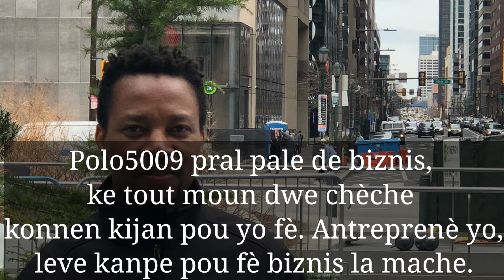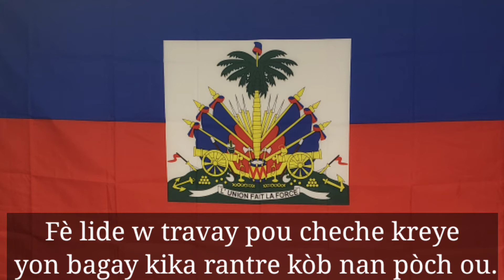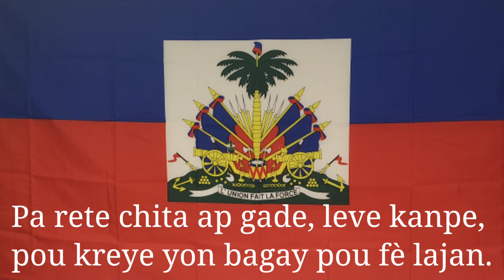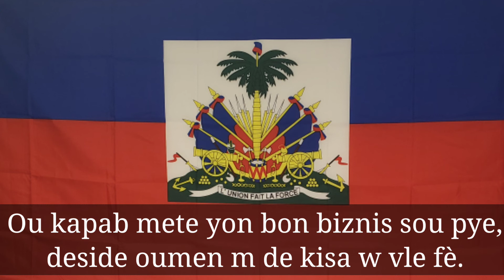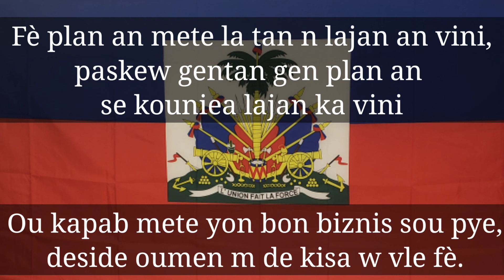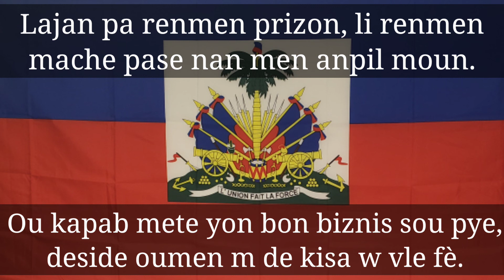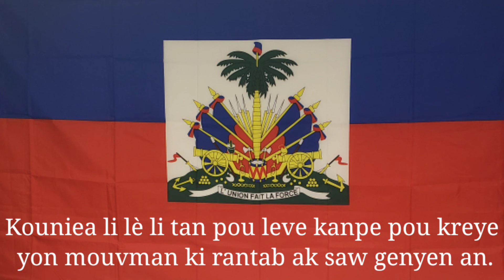3 moun kite kanpe yon biznis ak yon pay monnen.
important pou gade vidéo saa